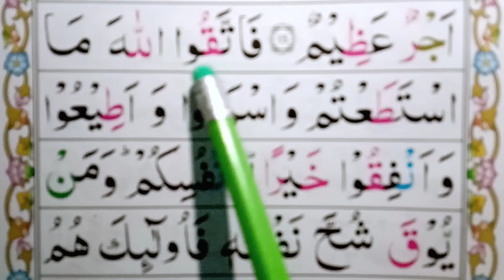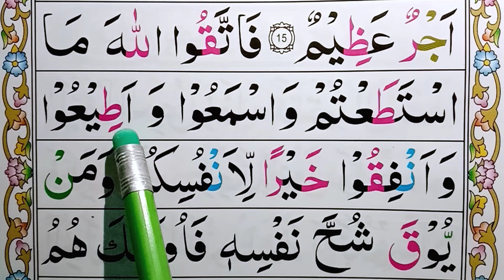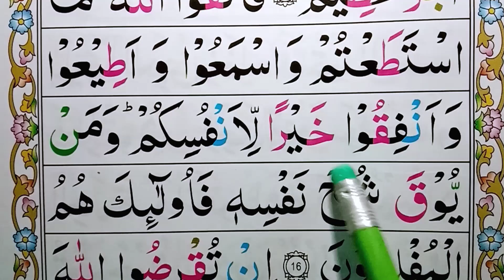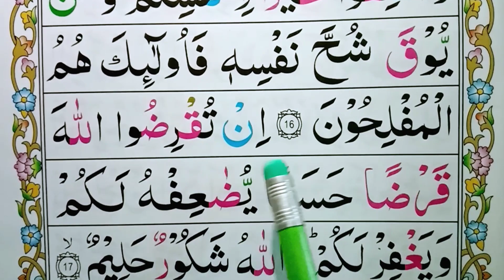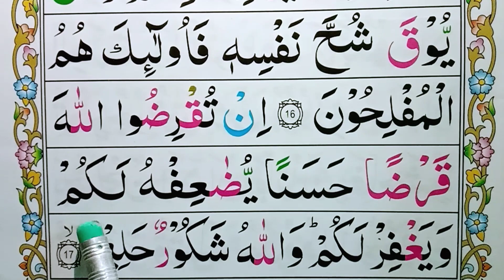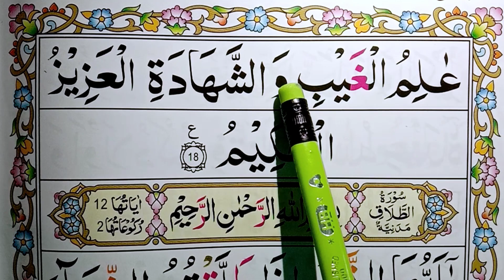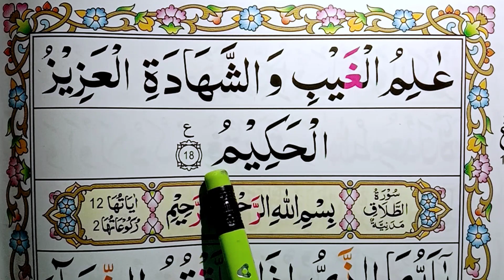Surah Taghabun | Last Part | Quran Surah At Taghabun Full Word By Word By Easily | Para 28